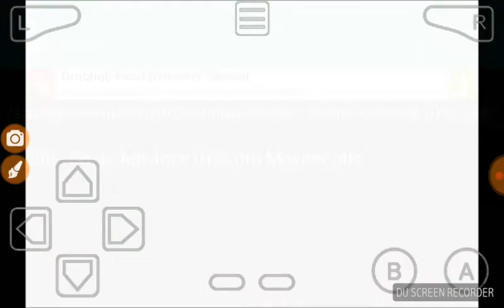Sonic advanced pt 1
This will be an ACTUAL series now, plz enjoy!